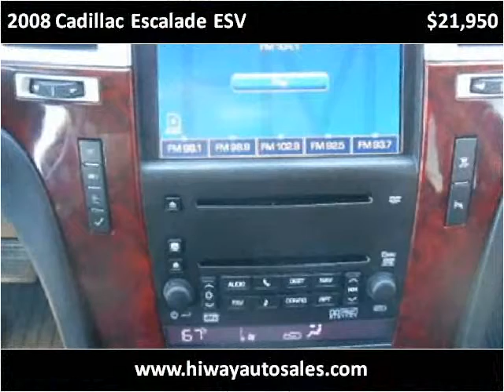2008 Cadillac Escalade ESV Used Cars Pease MN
This 2008 Cadillac Escalade ESV is available from Hi-Way Auto Sales.